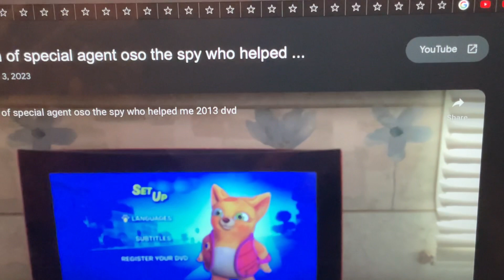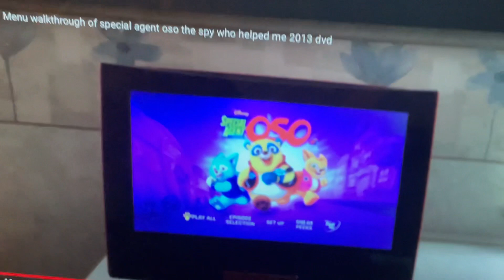Special agent oso the spy the wicked with me dvd menu kiana johnson